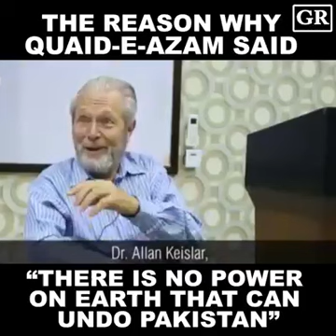MA Jinah theory by Dr Allan keislar قائد اعظم محمد علی جناح اور سب سے پہلے پاکستان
قائد اعظم محمد علی جناح اور سب سے پہلے پاکستان

by

Motivational Speaker
Leadership Coach
Business Coach
Master Trainer
Educational Trainer
Parapsychologist
Spiritual Consultant
TRAININGS
Education
Motivation
Leadership
Management
Business
Parapsychology
Spiritual Consultancy